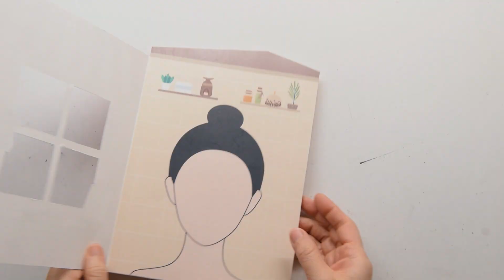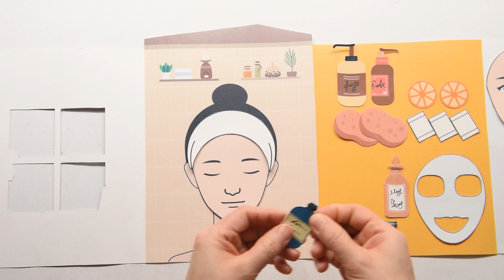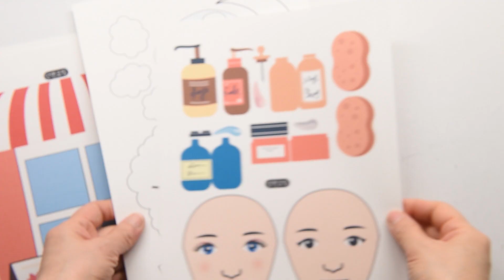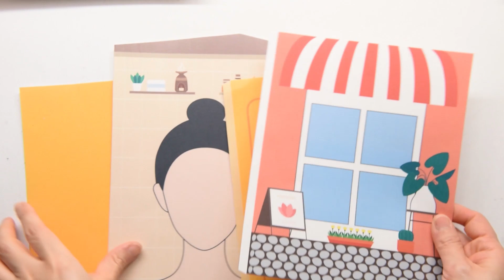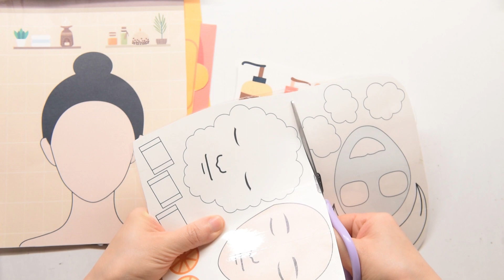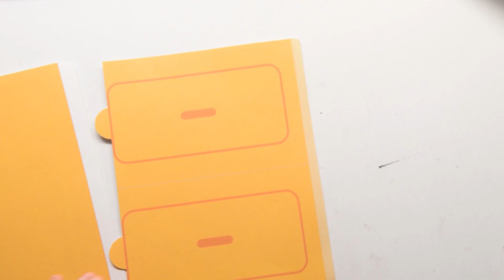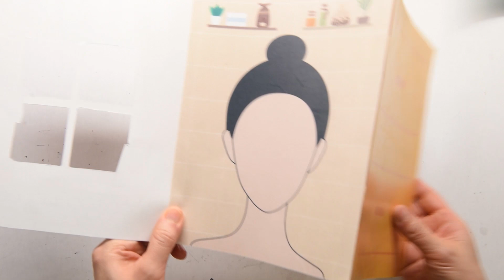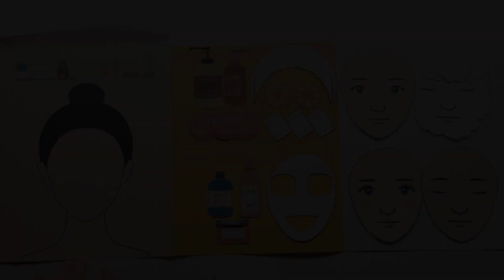PAPER DIY, 클렌징 놀이 책, 종이 놀이, 무료도안, ASMR, PAPER BOOK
무료도안 다운로드

모든 영상은 다운받아 사용하실 수 있게 공유해 놓았습니다.
(파일명 중 ‘05소품, 06소품’ 은 양면 코팅해서 사용해 주세요)

재료 – 프린트용 A4 켄트지 6장(스케치북 종이), 가위, 풀, 커터칼, 순간접착제(붓타입), 양면테이프, 투명 시트지, 투명 박스 테이프

본 영상에 나오는 모든 그림은 직접 그리거나 유료 사이트의 이미지를 다운받아 저만의 스타일로 재편집하여 사용합니다.

직접 만든 수제 동화책입니다. 아이들이 직접 만들고 역할극 놀이를 할 수 있습니다.
아이들에게 역할극이란 사회를 배워가는 또 다른 방법입니다. 역할극을 함으로서 기본적인 습관은 물론 상대방과의 상호작용을 통해 상대방의 입장을 보다 쉽게 이해할 수 있으며, 사회 문제나 현상을 자연스럽게 이해시켜 줍니다. 또한 극중의 역할을 통해 심리적 정화를 경험하게 됩니다. 여러 심리 치료에서도 활용되는 역할극인 만큼 친구 혹은 부모님과 함께 하는 역할극은 아이들 정서에 도움이 많이 될 거라 생각합니다.
모든 자료는 영상 하단에 누구나 공유할 수 있게 올려놓았습니다.
누구나 만들 수 있으며, 부모님과 함께 만들고 놀이를 한다면 서로에게 의미 있는 시간이 될 것 같습니다. 무엇보다 아이에게 자신이 직접 만든 동화책 이라는데 큰 의미가 있습니다.
저학년 까지는 부모님의 도움이 필요 합니다.